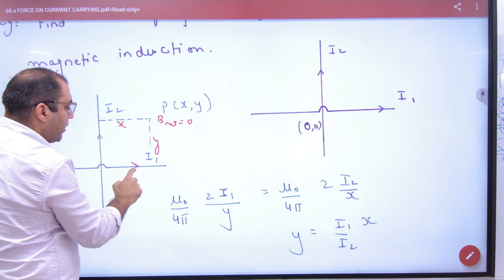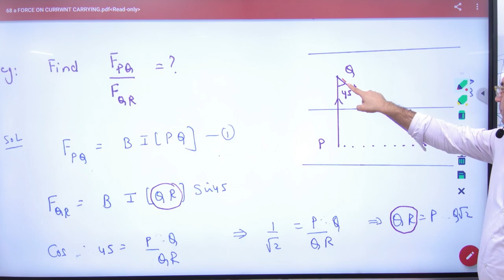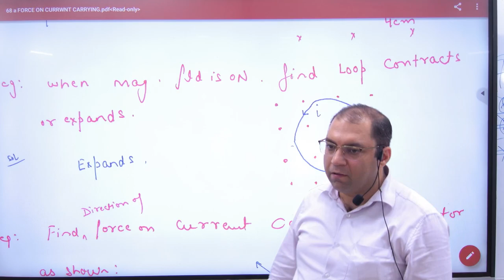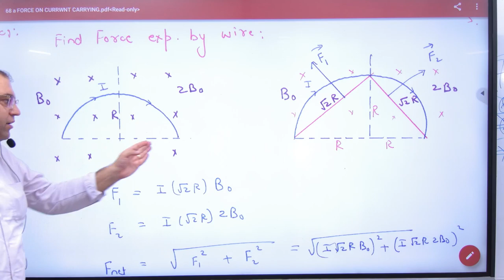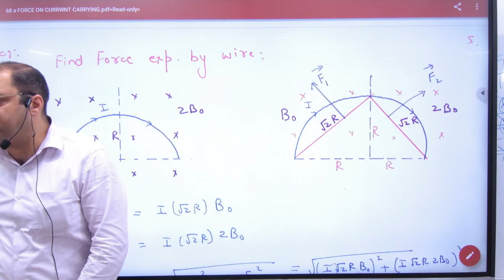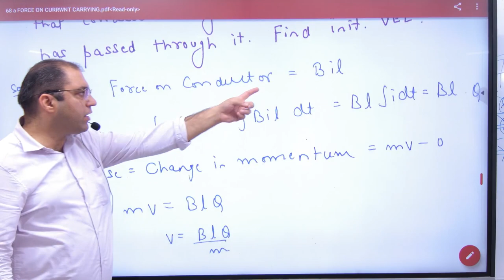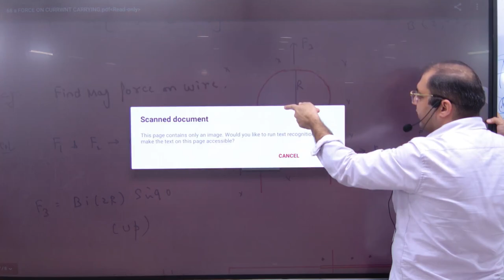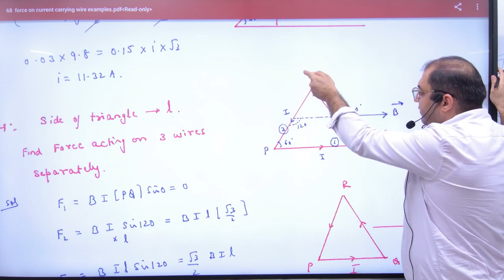7 Numericals on force on current carrying wire in magnetic field